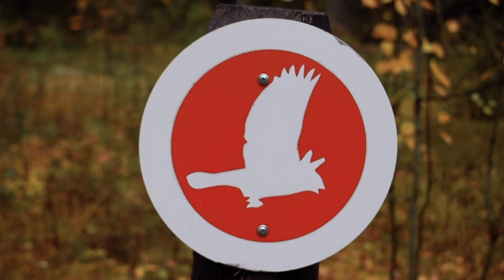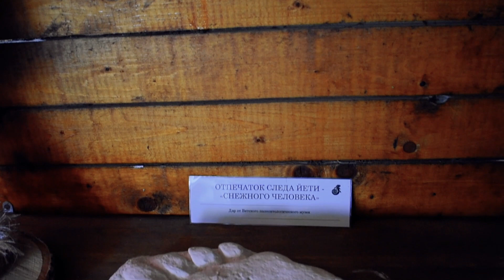Один день в Нургуше 2019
Сегодня в рубрике «Заповедный фильм» вашему вниманию предоставляется видеоролик о заповеднике – «Один день в Нургуше».